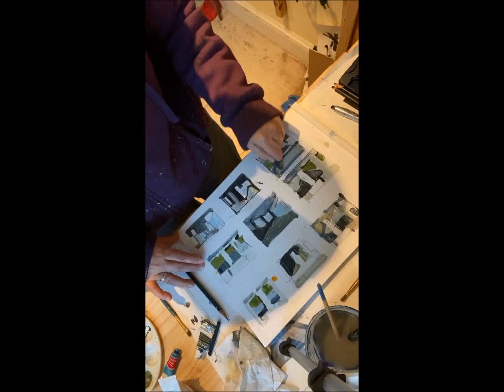Round 2 thumbnail session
Artist Sarah Baptist works another short session of this sheet of thumbnails. Bridge inspiration. Gouache. 1-9 -23 w final photos